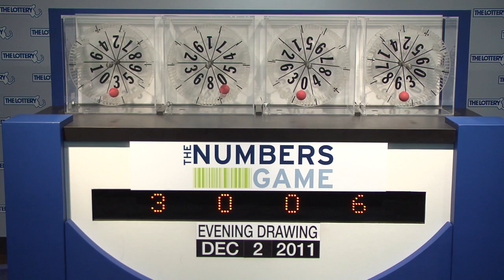Evening Numbers Game Drawing: Friday, December 2, 2011